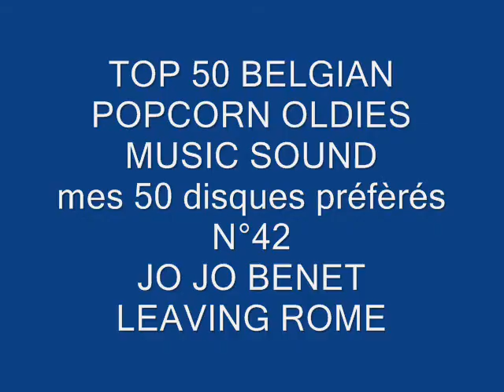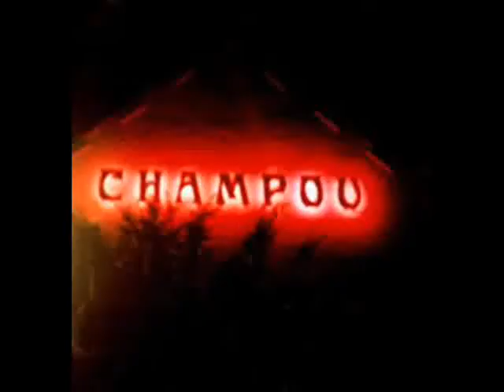TOP 50 BELGIAN POPCORN OLDIES MUSIC SOUND N°42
Bonjour les amis / Hello friend !!!
BIENVENUE - WELCOME
Voici mon top 50 de mes disques préférés